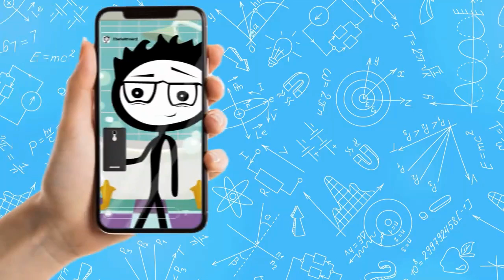10 Nutrition and Health Benefits of Salmon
Salmon is one of the most nutrient-dense foods available. This delicious fatty fish is not only high in nutrients, but it may help lower certain risk factors for a variety of disorders. It's also flavorful, flexible, and abundantly available.

Salmon has a high concentration of selenium, an essential component involved in DNA synthesis, thyroid hormone metabolism, and reproductive health. It's also high in omega-3 fatty acids, a kind of heart-healthy lipid that helps reduce inflammation and promote brain function.